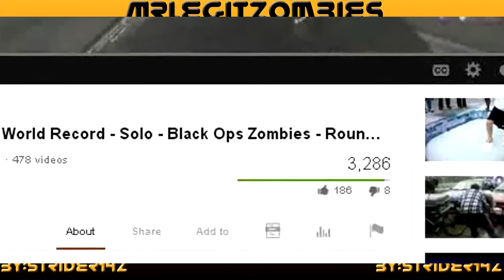MrLegitZombies | 700 Subs Special Video!